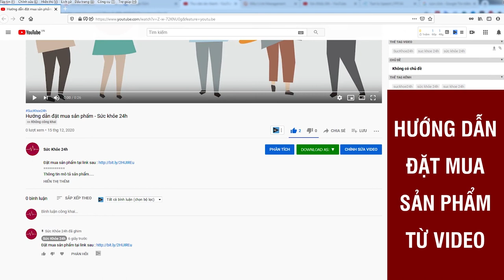Viên uống Detoxify giảm cân có tốt không ? Detoxify giá bao nhiêu mua ở đâu ?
Viên uống giảm cân Detoxify giảm cân theo cơ chế rút nước, làm giảm cảm giác thèm ăn hay gây mệt mỏi.
Detoxify là sản phẩm đầu tiên ở Việt Nam sử dụng công nghệ sản xuất và nguyên liệu nhập khẩu 100% từ Pháp. Lưu ý với các bạn, sản phẩm này hoàn toàn không giúp giảm cân theo cơ chế rút nước, làm giảm cảm giác thèm ăn hay gây mệt mỏi, gây trướng bụng...
Chỉ sau 2 tháng sử dụng, lượng mỡ thừa, mỡ tạng của mình cũng đã giảm đi đáng kể, các chỉ số khi kiểm tra cũng hoàn toàn ở mức cho phép.

Công dụng chính của viên Detoxify:
- Giúp giảm hấp thu chất béo
- Hỗ trợ tăng cường chuyển hoá mỡ
- Hỗ trợ giảm béo

Nổi bật trong thành phần của DETOXIFY phải kể đến chiết xuất quả bứa (Garcinia Cambogia) - nhập khẩu 100% từ Pháp Một loại quả quý và ngày càng hiếm, có công dụng tuyệt vời trong việc gây ức chế quá trình tổng hợp chất béo, giải phóng năng lượng, giảm cân hiệu quả

Thành phần chính của Detoxify

- Vỏ Garcinia Cambogia (nhập khẩu từ Pháp) được nghiên cứu chứa lượng lớn Hydroxycitric Axit (HCA) giúp hỗ trợ giảm cân và giảm mỡ bụng. Các nghiên cứu cho thấy hoạt chất trong garcinia cambogia có thể làm tăng serotonin trong não giúp ức chế sự thèm ăn, tác động đến mỡ máu và giảm oxy hoá trong cơ thể.
- Conjugated Linoleic Acid (CLA) là một trong những chất hỗ trợ giảm cân phổ biến nhất trên thế giới. Đây là chất béo hữu cơ giúp cơ thể săn chắc và chống chảy xệ làn da khi giảm cân.
- Chitosan mang cơ chế giúp ức chế sự hấp thu Cholesterol tại ruột, giảm mỡ máu bởi vậy làm giảm sự tích tụ mỡ trong nội tạng. Chuyển hoá Lipid và tinh bột thành mỡ và đường để đào thải ra ngoài tốt hơn.
- Đậu biếc chứa nhiều hoạt chất hoá học hữu cơ, có khả năng chống lão hoá, ngăn cản sự tích tụ chất béo trong nội tạng tránh béo phì. Hơn thế, đậu biếc còn có công năng ổn định di thể trong nhân tế bào, tăng cường khả năng nhận diện ung thư của bạch cầu và thực bào nên hạn chế được sự phát triển tế bào ung thư và bảo vệ bệnh nhân trong quá trình xạ trị.
- Cam đỏ theo nghiên cứu giúp cơ thể kiểm soát lượng cholesterol, cải thiện tình trạng gan nhiễm mỡ. Bên cạnh đó nó còn giúp giảm bất kỳ chứng viêm nào khác do căng thẳng oxy hóa, thanh lọc cơ thể.

Hiện nay, nhãn hàng Detoxify đang triển khai chương trình mua 2 tặng 1. Để khẳng định hiệu quả sản phẩm, Detoxify cam kết hoàn tiền 100% nếu khách hàng sử dụng không hiệu quả.

Viên uống giảm cân Detoxify, giảm cân, giảm cân nhanh, cách giảm cân nhanh, giam can, viên uống giảm cân, giảm mỡ bụng, viên uống khử mỡ giảm cân